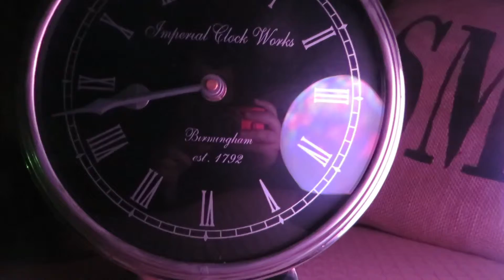lights and reflections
!!! IF YOU ARE SENSITIVE TO FLASHING LIGHTS, DO NOT WATCH THIS VIDEO !!!

Sooo this is what I do when I'm home alone. And honestly, this was really cool to make; I think I might be getting into my own style a little bit.